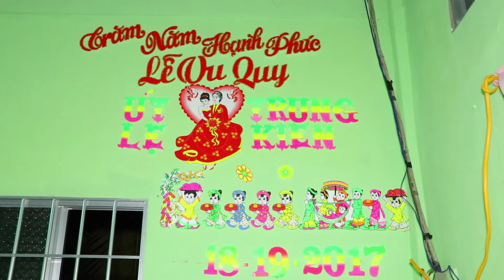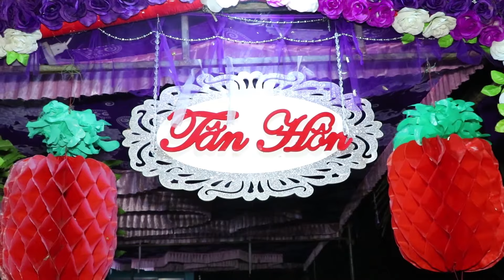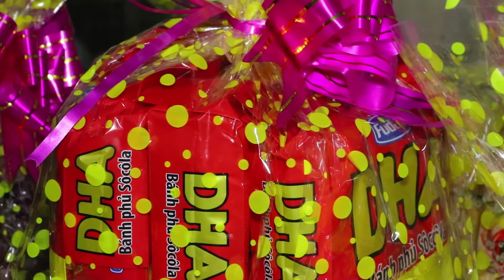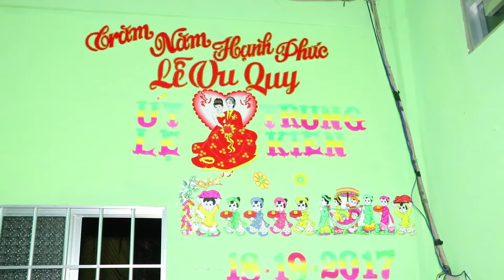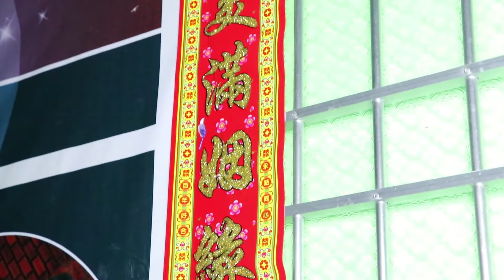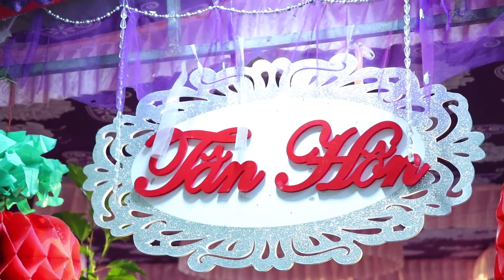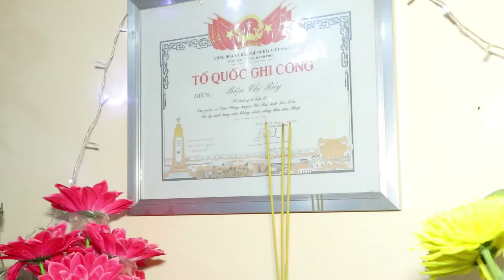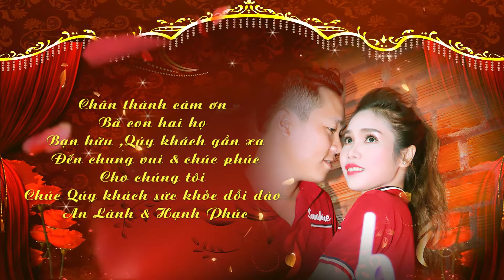Tân Hôn Trung Kiên & Út Lẹ 2017 phan 2